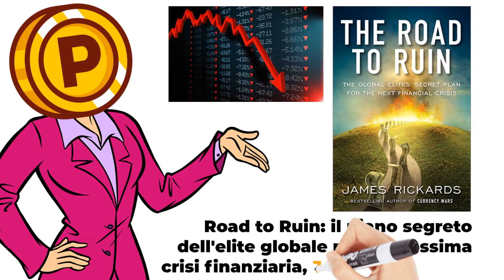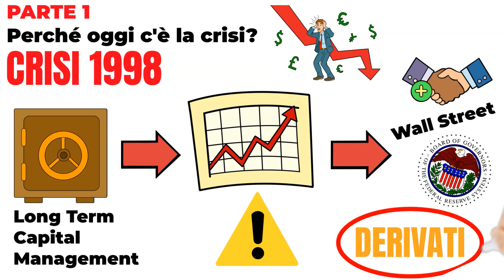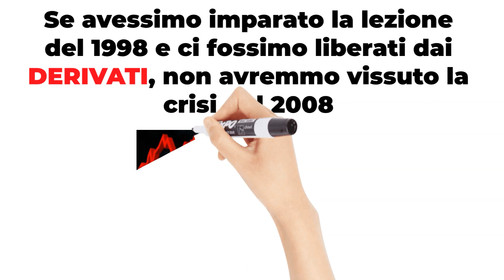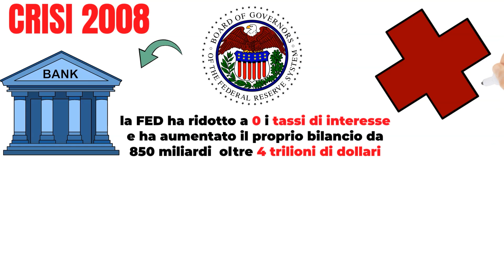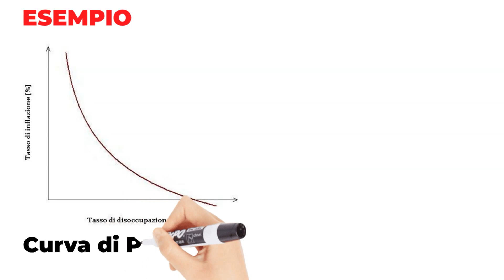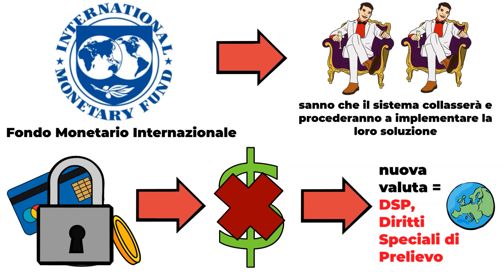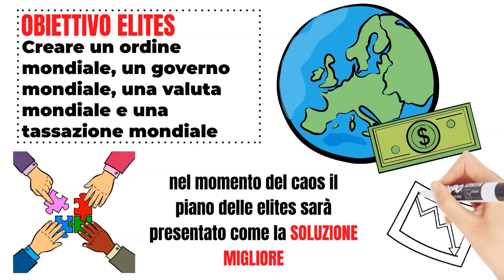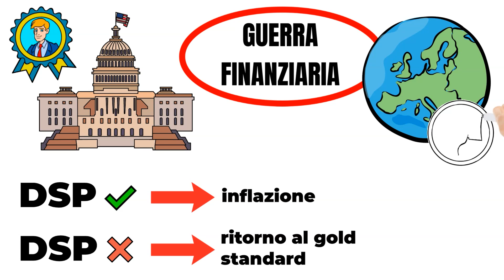Come Prepararsi alla Crisi Economica in Arrivo...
Domanda: Chi sei?
👉🏻 Risposta: Ciao, mi chiamo Elena, ho 22 anni e faccio business online da circa 4 anni a questa parte

Domanda: Che business hai? Quanto guadagni?
👉🏻 Risposta: Ho vari ecommerce online che mi fruttano diverse migliaia di euro ogni mese oltre ad aver creato questo canale YouTube per aiutare le persone a fare business online e a migliorare la loro finanza personale

Domanda: Come hai imparato tutto questo?
👉🏻 Risposta: Ho iniziato e sono tutt'ora seguita da un team di esperti nel settore, se anche tu vuoi fare come me segui questo

Come ci dobbiamo preparare alla prossima crisi economica? In questo video parleremo del libro di James Rickards chiamato "Road to Ruin" e capiremo come prepararci al meglio a questa recessione. L'inflazione in Italia è dell'11,5% annuo in questo momento, i prezzi sono alle stelle. Allo stesso tempo, però, è da 30 anni che gli stipendi rimangono invariati...

Bisogna stare attenti, bisogna cercare di aumentare le proprie entrare. Bisogna iniziare a risparmiare e poi ad investire, perchè nessuno è al sicuro. Oggi come mai prima è importantissimo iniziare a costruire la propria strada verso la libertà finanziaria e aumentare la propria alfabetizzazione su questi esatti argomenti per vivere meglio e senza stress.